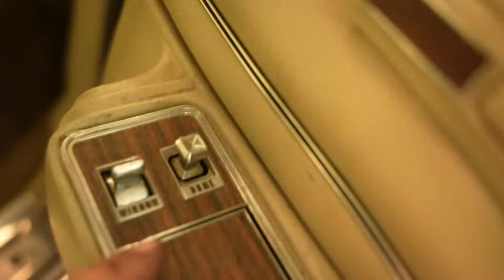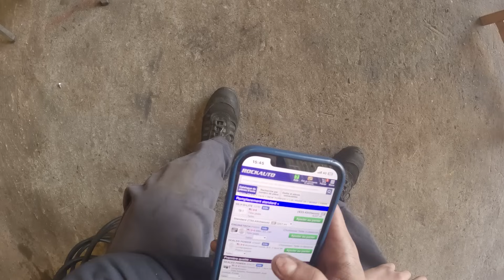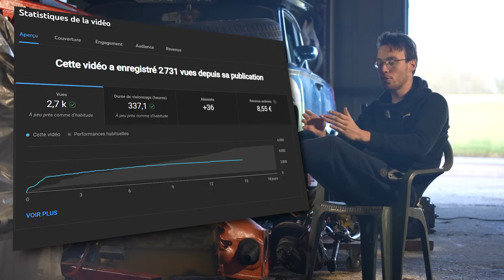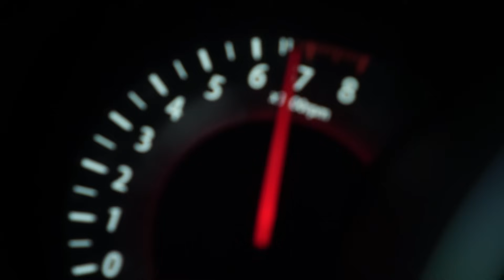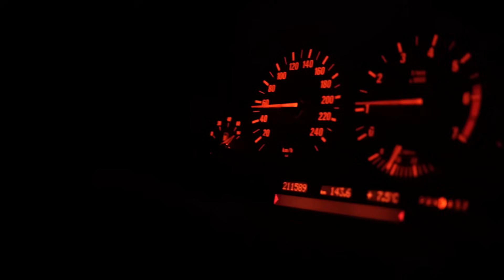On la Coupe en Deux et on Ouvre le Moteur | Chrysler New Yorker 1976 v8 7.2L EP-03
J'espère que la vidéo vous plaira autant que les autres !

Merci pour tout le soutient récent et futur, on lâchera jamais.

Bonne vidéo !

CHOCO-CARS